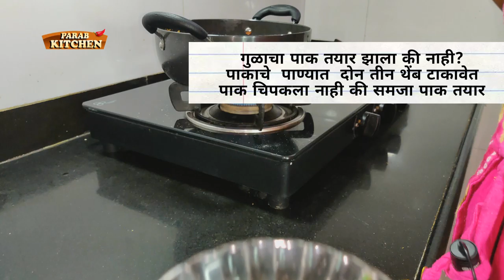संध्याकाळच्या नाश्त्यासाठी बनवा 5 मिनिटात कुरमुऱ्याचे लाडू | Kurmure Recipe | Murmura Ladoo Recipe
Murmura Ladoo (Murmura Laddu) are Crispy ladoos made with puffed rice and molten jaggery
it is light on the stomach and low in calories.

कुरमुरे # Puffed rice (murmura)-100 gm
# गुळ Jaggery(gud)-200 gm

  2 चमचे तुप /Ghee - 2 tsp